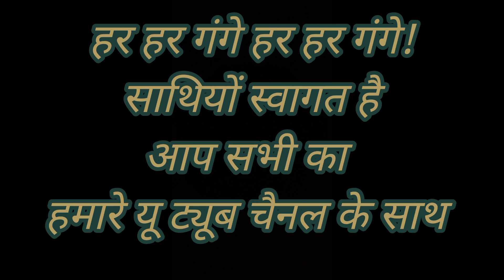कोयल की ये बातें जीवन बना देगी सफल।।kahani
कोयल की ये बातें जीवन बना देगी सफल।।